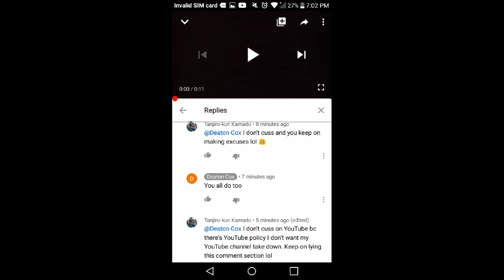Deaton You Cussing At Me Again For No Reason And You Keep On Making Excuses Lol xD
How can we suppose earned trust by you
1.You're a liar playing victim card
2.You broke everyone promise avoiding ur actions
3.No one ever trust you aka deaton for everything you done wrong to everyone